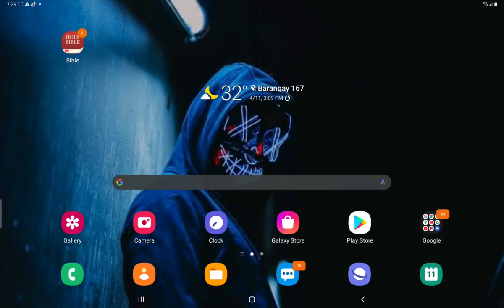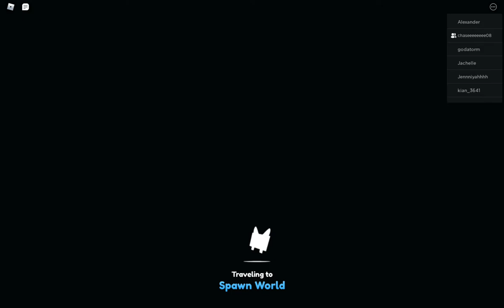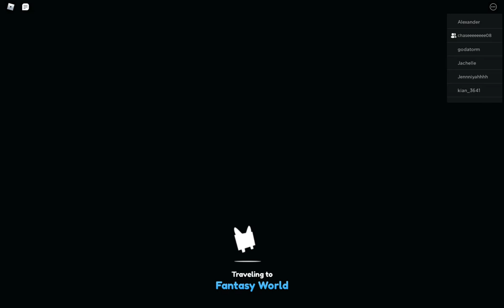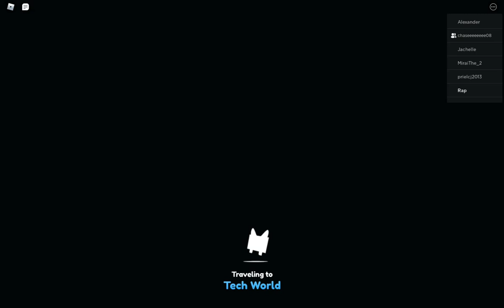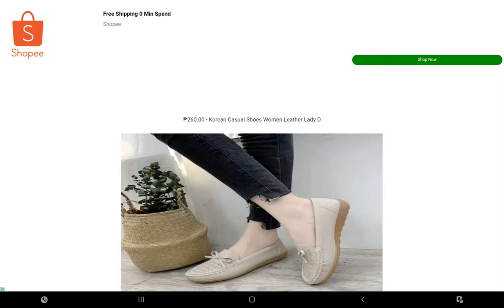breaking all chest part 1